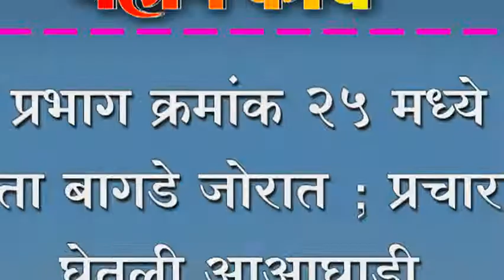प्रभाग क्रमांक २५ मध्ये नीता बागडे जोरात ; प्रचारात घेतली आआघाडी